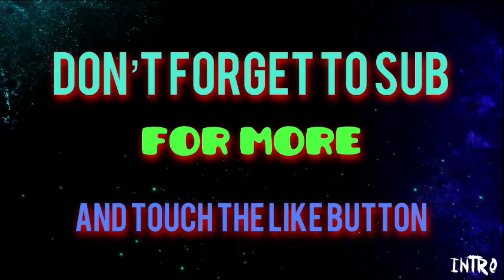PIXEL GUN 3D #116 CONCRETE ROAD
SO GUYS OUR CLAN SIEGE FORT HAS NEW CONCRETE ROAD. IT LOOKS REALLY AWESOME YAYAYA